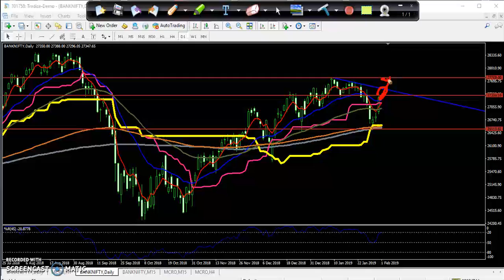Today Stocks and BankNifty Market Research 01.02.2019 (Hindi)